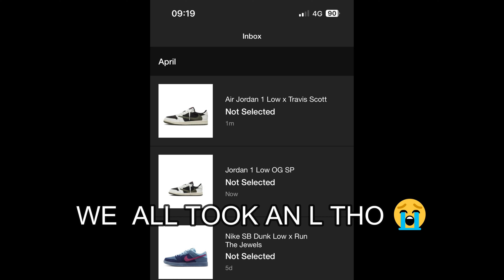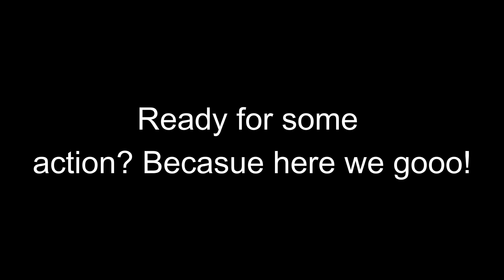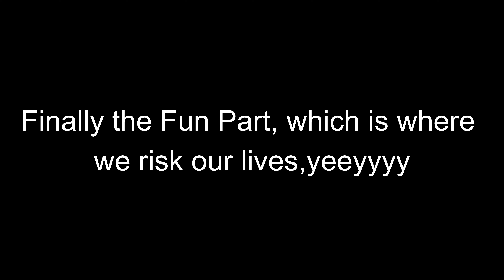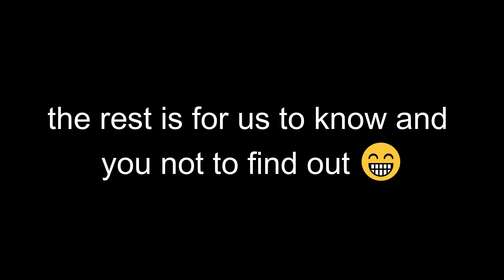ALMOST DIED AGAIN! ROCK CLIMBING & CAVING 😳 PART 2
PART 1: Dangerous rock climbing in south of france 😳 ALMOST DIED TWICE

So you are updated every time I release a video!